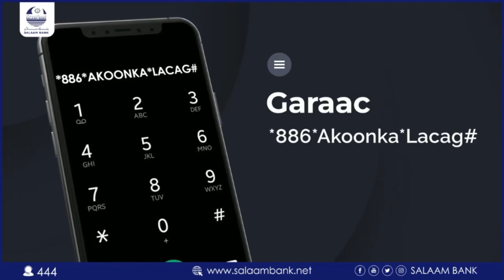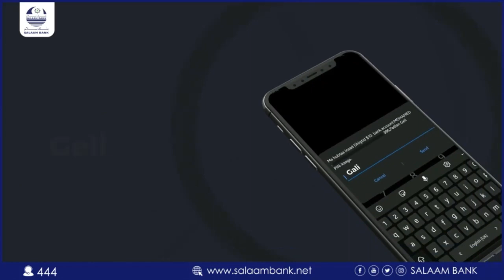Xidhibaan Axmed maxamed (Tumbul) Ururka Siyaasideedka Mustaqbal waxa uu diyaar